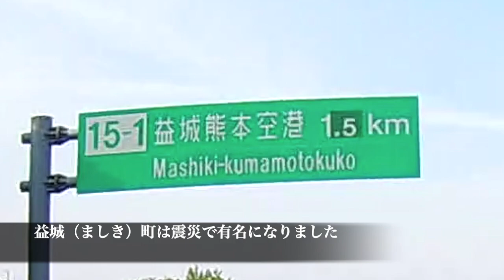阿蘇・仙酔峡コース その1 阿蘇くまもと空港